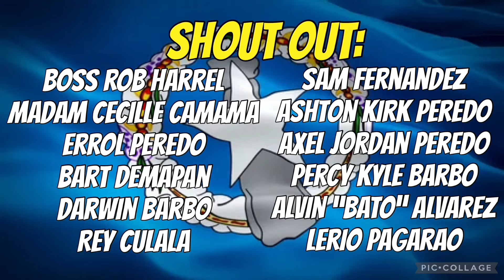Swishas vs Umi Shooters | Full Game Highlights | Playoffs 1st Round | Nov. 21, 2024